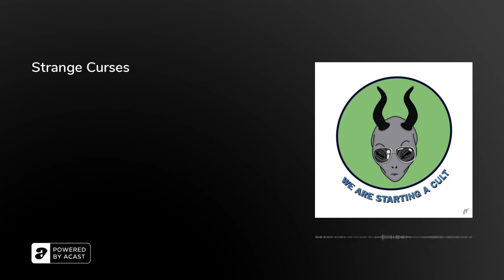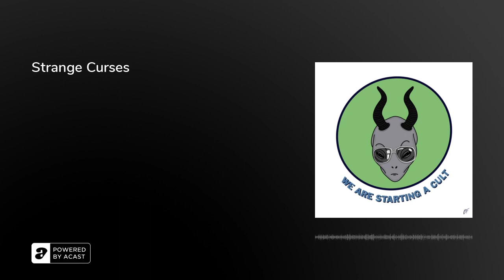Strange Curses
This week we talk about some weird curses that seem to follow paintings, movies, and people.